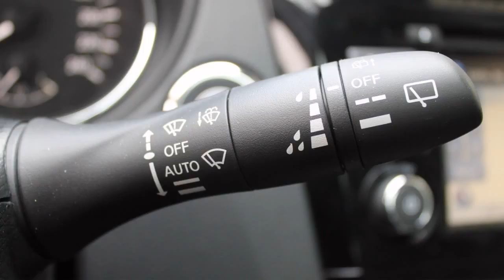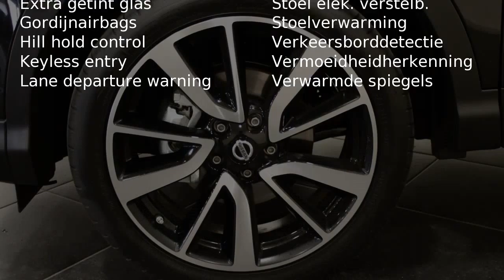Nissan QASHQAI 1.2 Tekna (Panoramadak)